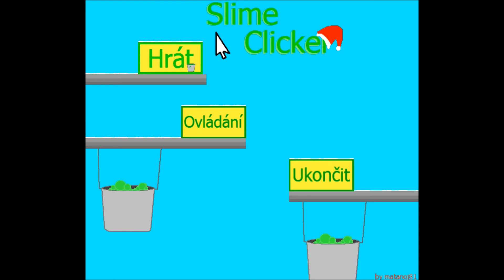Nový Slime Clicker